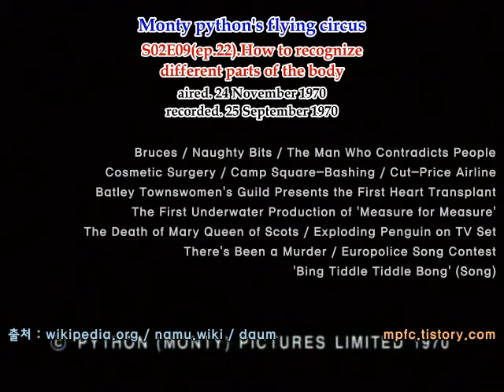MPFC_S02E09(ep.22) How to Recognize Different Parts of the Body (Sketch11/12/13) (Kor sub)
11. There's Been a Murder
12. Europolice Song Contest
13. 'Bing Tiddle Tiddle Bong' (Song)

Monty pythone's Flying circus S02E09(ep.22) How to Recognize Different Parts of the Body
몬티파이튼 플라잉서커스 시즌02 에피소드09(전체 중 에피소드22) 한글자막 영상입니다

keysubsync, Aegisub 3.2.2, megui

01. Bruces
02. Naughty Bits
03. The Man Who Contradicts People

04. Cosmetic Surgery
05. Camp Square-Bashing
06. Cut-Price Airline

07. Batley Townswomen's Guild Presents the First Heart Transplant
08. The First Underwater Production of 'Measure for Measure'
09. The Death of Mary Queen of Scots
10. Exploding Penguin on TV Set

11. There's Been a Murder
12. Europolice Song Contest
13. 'Bing Tiddle Tiddle Bong' (Song)